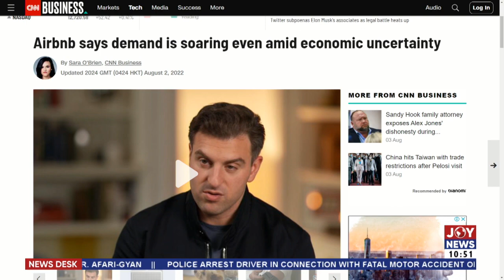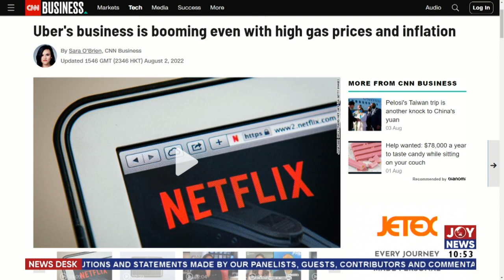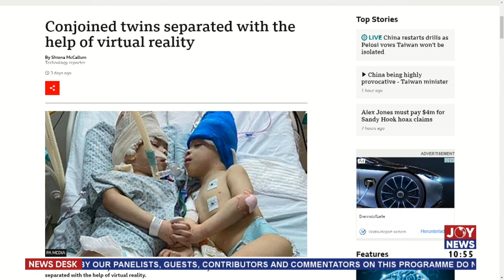Tech Talk: Conjoined twins separated with the help of virtual reality - News Desk on JoyNews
Mid-morning Tech News and other matters arising in Ghana.